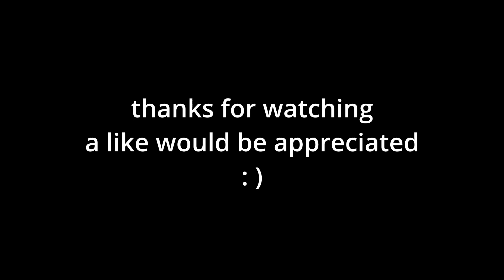[CSGO] BETTER Nuke hut molotov tutorial